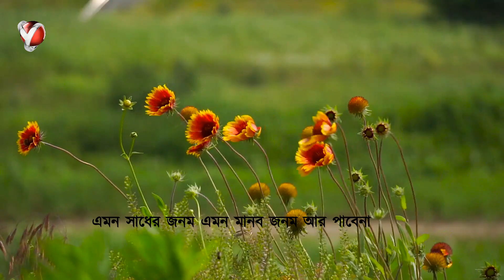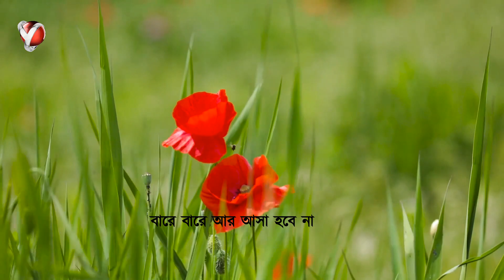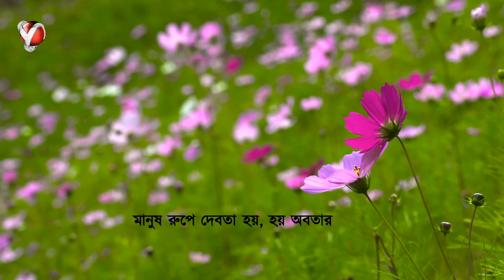Bare Bare Ar Asa Hobe Na | বারে বারে আর আসা হবে না | বাউল সংগীত I Bengali Baul Songs I NatureCip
Baul Song I Lokgeet I Bare Bare Ar Asa Hobe Na I Bengali Baul Songs I NatureCip

Baul Song - Bare Bare Ar Asa Hobe Na
Lyrics & Tune - Bhaba Pagla

গান - বারে বারে আর আসা হবে না
কথা ও সুর - ভবা পাগলা

বারে বারে আর আসা হবে না লিরিক্স :

তুমি ভেবেছো কি মনে
এই ত্রিভুবনে তুমি যাহা করে গেলে,
কেহ জানেনা ?

এমন সাধের জনম এমন মানব জনম আর পাবেনা
বারে বারে আর আসা হবে না।।

তুমি যাহা করে গেলে আসিয়া হেথায়
চিত্র গুপ্ত লিখিয়া ভরিলে খাতায়।

তোমার বিচার করিবেন সেই বিধাতায়
তাঁর কাছে ফাকি-জুকি কিছুই চলেনা।

তুমি যাহা বদনে কর নাই প্রকাশ
অন্ত আত্মার কাছে কিযে সর্বনাশ।

জুড়িয়া রয়েছে হৃদয় আকাশ
মানুষের কূলে আর কালী দিওনা।

সাবধানে চলো মন হও হুশিয়ার
তোমার বেলা যে বয়ে যায় আসে অন্ধকার।।

মানুষ দেবতা হয়, হয় অবতার
ভবা কহে চোখ মেলে চেয়ে দেখোনা।।

ANTI-PIRACY WARNING:
This content's Copyright is reserved for NatureCip. Legal action will be taken against those who violate the copyright of the following material presented!

Bare Bare Ar Asa Hobe Na Bangla Folk
Bare Bare Ar Asa Hobe Na | বারে বারে আর আসা হবে না | Baul Song
Baul Gaan ।। বারে বারে আর আসা হবে না ।। Bare bare ar asha hobe na
Bare bare ar asha hobe na ।। ভবা পাগলার গান
বারে বারে আর আসা হবে না ।। Bare bare ar asha hobe na ।। ভবা পাগলার গান
বারে বারে আর আসা হবে না | Bare Bare Ar Asha Hobe Na
Bare Bare Ar Aasa Hobena